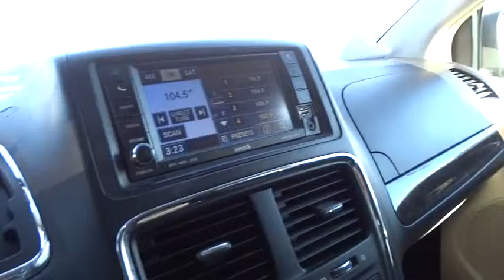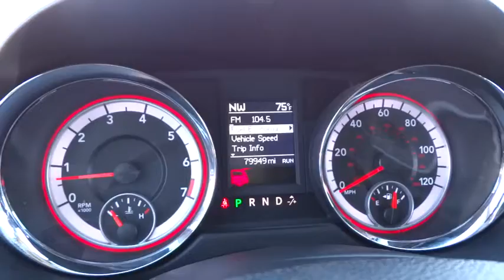2011 DODGE GRAND CARAVAN Reno, Carson City, Northern Nevada, Sacramento, Elko, NV BR661988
2011 DODGE GRAND CARAVAN
2011 DODGE GRAND CARAVAN CREW PLUS - Stock#: BR661988 - VIN#: 2D4RN5DG2BR661988

$1,300 below Kelley Blue Book!, FUEL EFFICIENT 25 MPG Hwy/17 MPG City! Third Row Seat, Satellite Radio, iPod/MP3 Input, Back-Up Camera, Power Fourth Passenger Door, Dual Zone A/C, CD Player, 3.6L VVT 24-VALVE V6 ENGINE AND MORE!br /br /PREMIUM FEATURES ON THIS GRAND CARAVAN INCLUDEbr /29K CREW CUSTOMER PREFERRED ORDER SELECTION PKG 3.6L V6 engine, 6-speed auto trans, 3.6L VVT 24-VALVE V6 ENGINE (STD), 6-SPEED AUTOMATIC TRANSMISSION W/OD (STD) br /br /THIS GRAND CARAVAN PROVIDES EXCEPTIONAL VALUEbr /An Exceptional Price for an Exceptional Vehicle. This Grand Caravan is priced $1,300 below Kelley Blue Book. Approx. Original Base Sticker Price: $28,800*. br /br /KEY FEATURES ON THIS GRAND CARAVAN INCLUDEbr /KEY FEATURES ON THIS GRAND CARAVAN INCLUDE: Third Row Seat, Quad Bucket Seats, Rear Air, Back-Up Camera, Satellite Radio, iPod/MP3 Input, CD Player, Aluminum Wheels, Dual Zone A/C, Power Fourth Passenger Door MP3 Player, Privacy Glass, Keyless Entry, Steering Wheel Controls. br /br /AMERICA'S BEST-SELLING MINIVAN EVER JUST GOT BETTERbr /With 33 cubic feet of Cargo Volume (behind 3rd row) the Grand Caravan will fit 6 carry-on suitcases and 2 sets of golf clubs. Stowing the 3rd Row will expand Cargo Volume to 83.3 cu/ft. More than the Nissan Quest and Kia Sedona. Great Gas Mileage: 25 MPG Hwy. br /br /BUY FROM AN AWARD WINNING DEALERbr /At Lithia Chrysler Jeep of Reno our first and foremost goal is to make your car-buying and ownership experience better than any other you've had near Carson City, Auburn CA, Sparks and beyond. And prepare to have your expectations exceeded. br /br /Price does not include $449 Dealer doc fee, taxes and license fees.ï¿½ Price contains all applicable dealer incentives and non-limited factory rebates. You may qualify for additional rebates; see dealer for details. br / Our multi-point inspection does not guarantee a recall free vehicle.